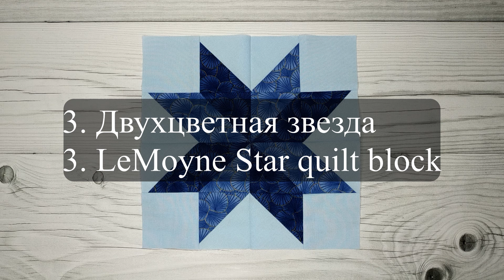Восьмиконечная звезда из квадратов 3 вида Пэчворк / 8 Point Star Quilt Block from squares 3 options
Восьмиконечная звезда из квадратов. 3 вида звезд. Пэчворк / 8 Point Star Quilt Block from squares. 3 options

RU
Существует много разновидностей блоков “Восьмиконечная звезда”. В этом видео я покажу как сшить три вида таких звезд:
00:09 Простая восьмиконечная звезда
05:51 Звезда Крис-кросс
11:00 Двухцветная звезда
Все эти блоки выкраиваются из квадратных лоскутов. Таким образом, мы можем избежать работы с непослушными треугольниками.

EN
There are many types of Eight-Pointed Star blocks. In this video I will show you how to sew 3 options of such blocks:
00:09 Sawtooth star quilt block
05:51 Criss-Cross Star quilt block
11:00 LeMoyne Star quilt block
All these blocks are cut out from square rags.